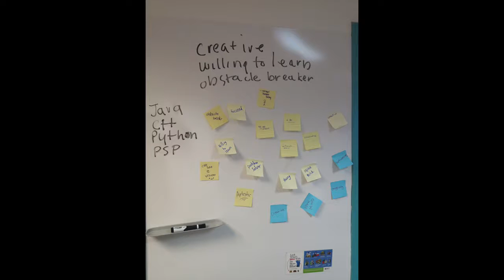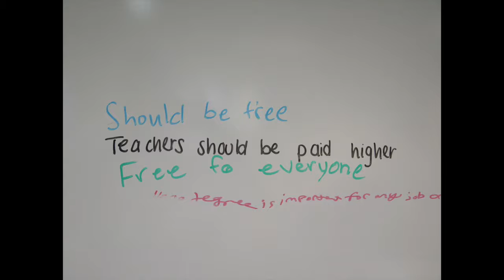abpd Bookman720p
Jour 307 Fall 2016-Newton